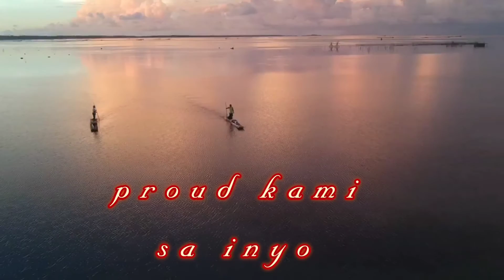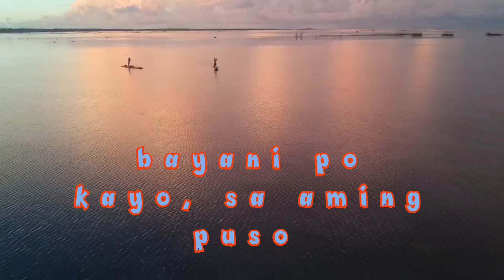Tribute to all fishermen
Salamat sa pagsisikap nyo